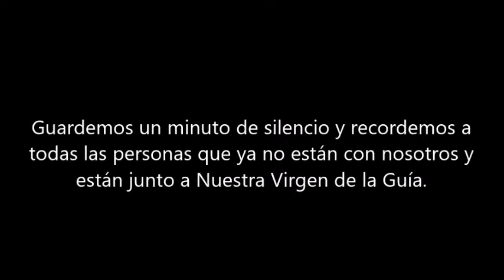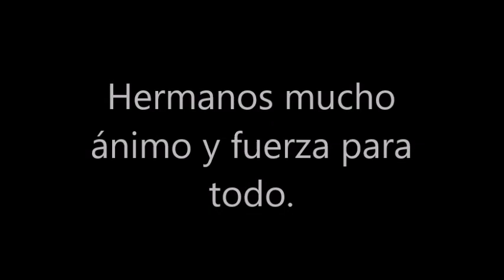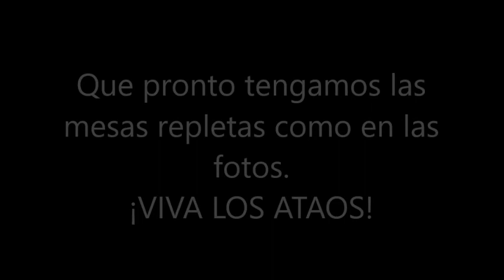Día 1 de Noviembre, Junta de Todos los Santos, Corporación Bíblica Los Ataos.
¡VIVA LOS ATAOS!